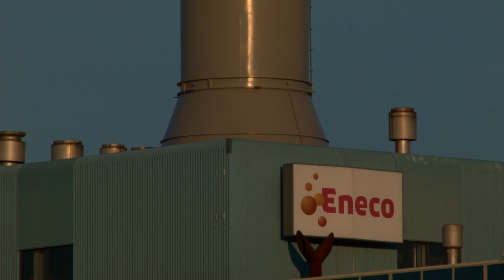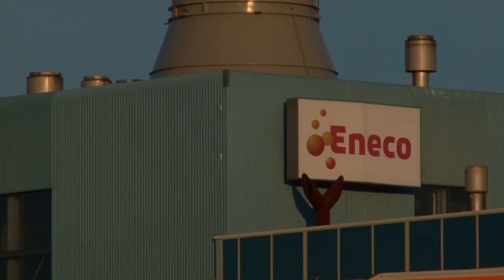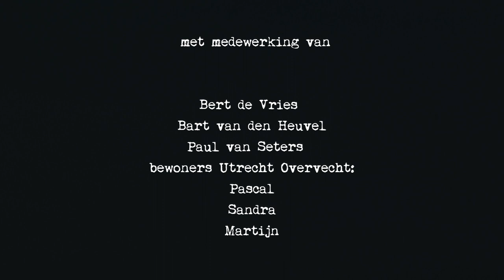Stadsverwarming Utrecht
Een film over mensen die problemen hebben met de stadsverwarming in Utrecht